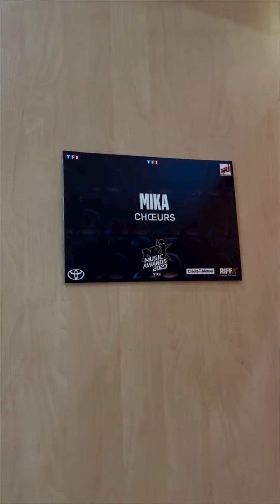2023.11.09 + 10 𝗖𝗢𝗠𝗣𝗟𝗘𝗧𝗘 Mika mikainstagram and more IG stories at NMA2023 in Cannes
Thanks a million for everyone who shared IG stories !!